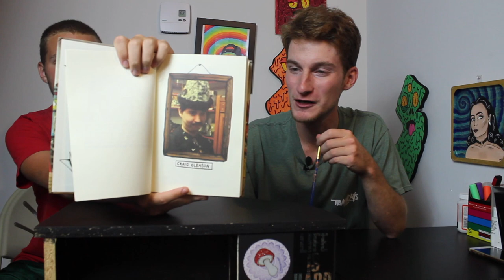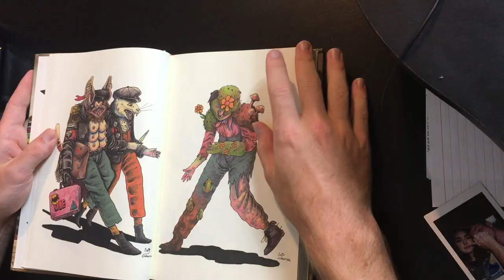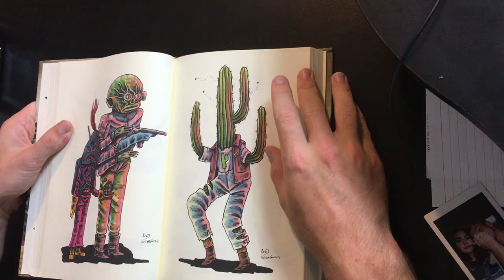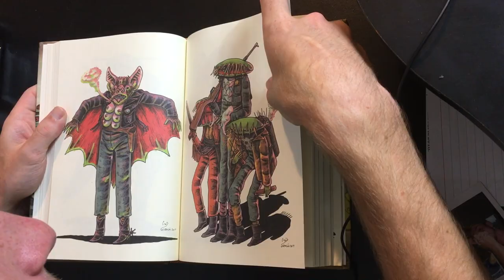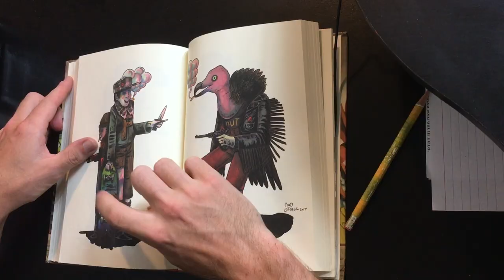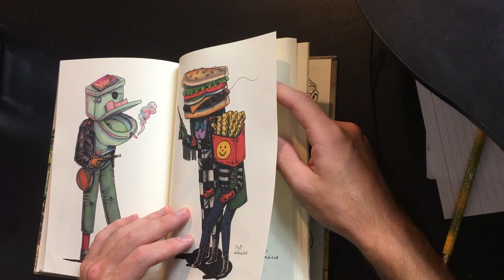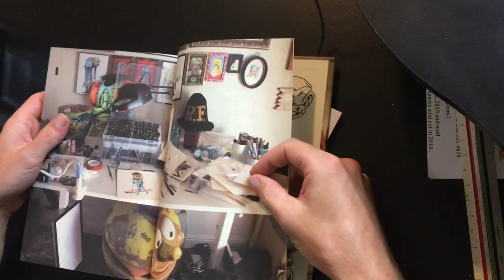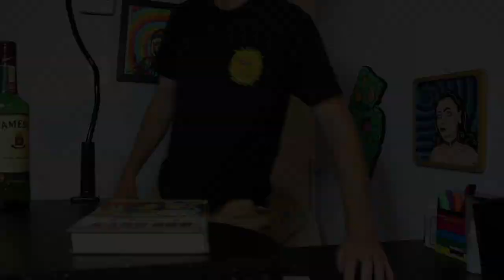Craig Gleason's "Bad Guys Club" Art Review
My best friend surprised me with a copy of Craig Gleason's "Bad Guys Club" art book, so I went through and reviewed the mess out of it. The book is incredible and if you can get your hands on a copy, I highly recommend it! It was full of incredible illustrations and tons of fun little easter eggs!